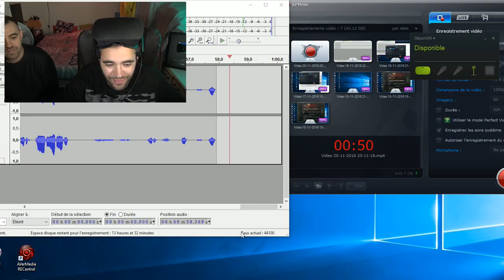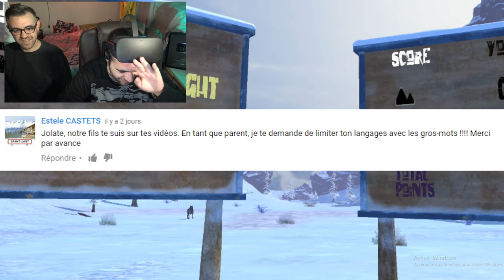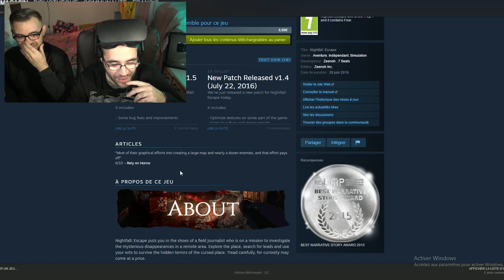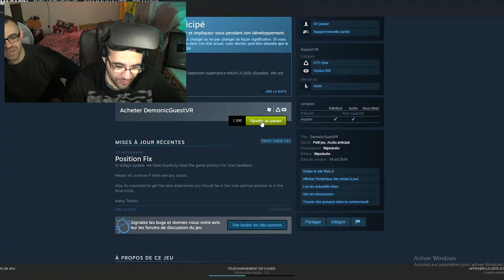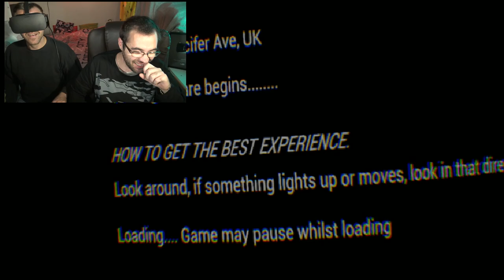PAS DE BRAS PAS DE CHOCOLAT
Pas de bras pas de chocolat , hé ouai !
oculus rift / htc vive / ps vr / réalité virtuelle / demon guest vr